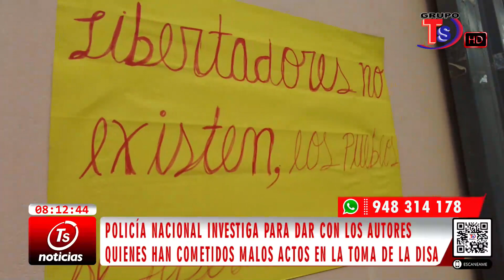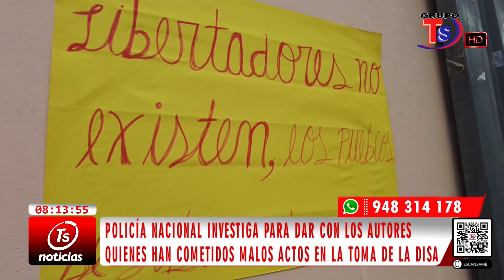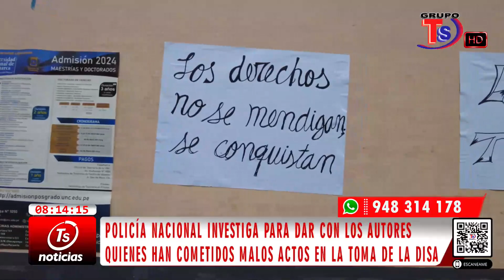𝗣NP 𝗜𝗡𝗩𝗘𝗦𝗧𝗜𝗚𝗔 𝗣𝗔𝗥𝗔 𝗗𝗔𝗥 𝗖𝗢𝗡 𝗟𝗢𝗦 𝗔𝗨𝗧𝗢𝗥𝗘𝗦 𝗤𝗨𝗜𝗘𝗡𝗘𝗦 𝗛𝗔𝗡 𝗖𝗢𝗠𝗘𝗧𝗜𝗗𝗢 𝗠𝗔𝗟𝗢𝗦 𝗔𝗖𝗧𝗢𝗦 𝗘𝗡 𝗟𝗔 𝗧𝗢𝗠𝗔 𝗗𝗘 𝗟𝗔 𝗗𝗜𝗦𝗔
𝗣𝗢𝗟𝗜𝗖𝗜́𝗔 𝗡𝗔𝗖𝗜𝗢𝗡𝗔𝗟 𝗜𝗡𝗩𝗘𝗦𝗧𝗜𝗚𝗔 𝗣𝗔𝗥𝗔 𝗗𝗔𝗥 𝗖𝗢𝗡 𝗟𝗢𝗦 𝗔𝗨𝗧𝗢𝗥𝗘𝗦 𝗤𝗨𝗜𝗘𝗡𝗘𝗦 𝗛𝗔𝗡 𝗖𝗢𝗠𝗘𝗧𝗜𝗗𝗢 𝗠𝗔𝗟𝗢𝗦 𝗔𝗖𝗧𝗢𝗦 𝗘𝗡 𝗟𝗔 𝗧𝗢𝗠𝗔 𝗗𝗘 𝗟𝗔 𝗗𝗜𝗦𝗔